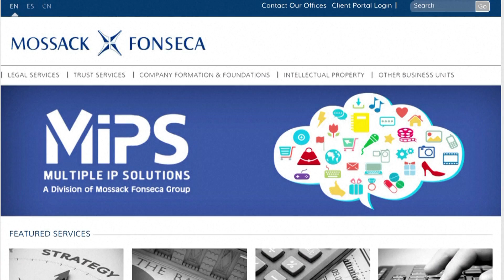04.04.2016 Nova24TV: Putin skril 2 milijardi evrov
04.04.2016 Nova24TV: Putin skril 2 milijardi evrov